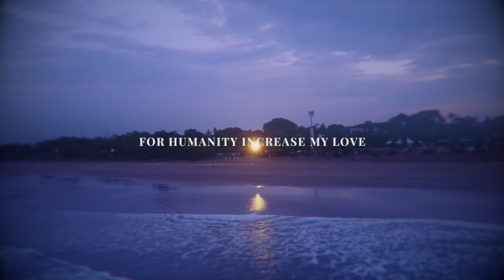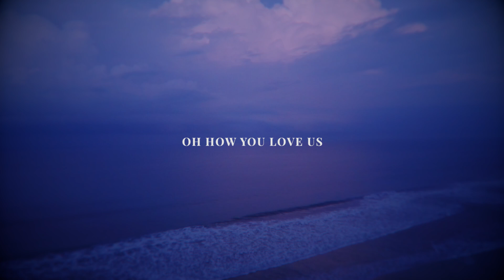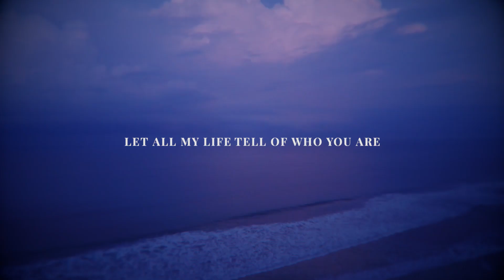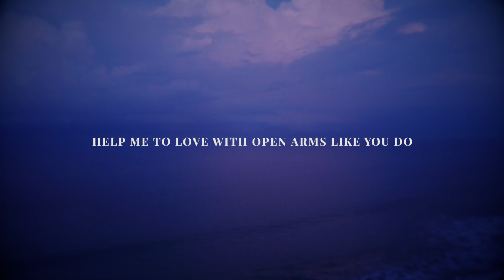For the One (Lyric Video) - After All These Years - Brian and Jenn Johnson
The lyric video for "For the One" from Brian and Jenn Johnson's album "After All These Years."

For the footage used in this or any of the videos from this album, jump over to my stock footage channel